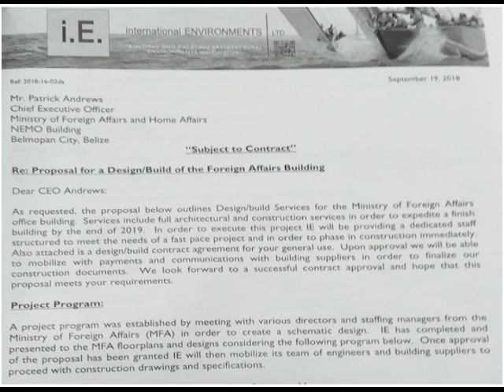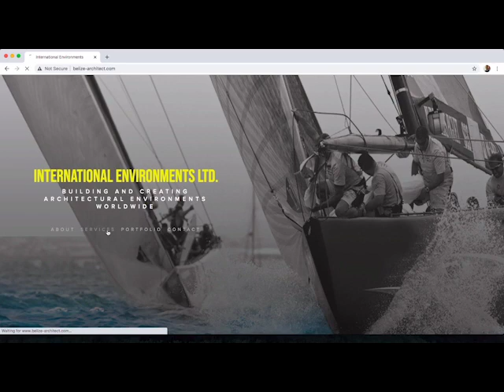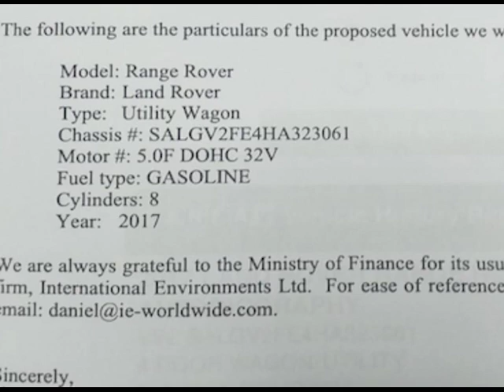I.E.’s Daniel Arguelles Responds to P.U.P.’s Allegations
Daniel Arguelles had his say on the revelations made by Espat.  He says that Espat misrepresented the facts.  Arguelles addressed the matter of the new Foreign Affairs Building in Belmopan before explaining that the request for one hundred percent import duty exemption was because he urgently needed a safe vehicle to assist with visits to the sites.